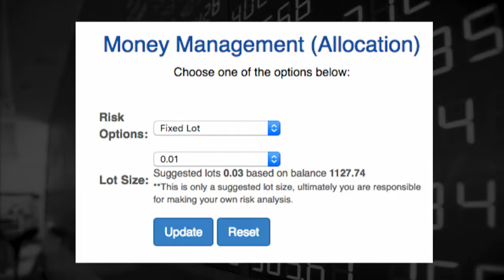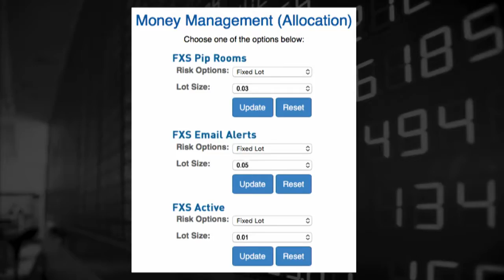Chima Burey FX Simplifier Enhancements